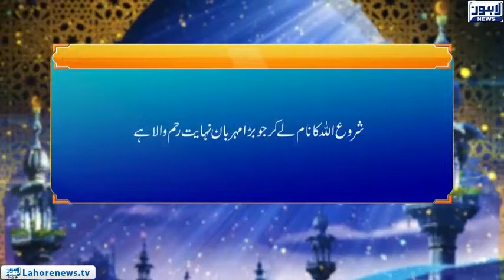Roshni - Surah Al-Nisa | Mashry Ky Masail (2)